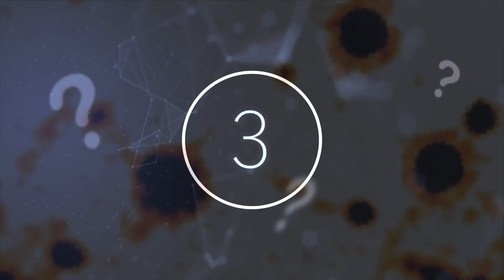Scientists Just Announced That Something Massive Is Sending Radiation Across The Milky Way Galaxy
Scientists just announced that something massive is sending radiation across the Milky Way galaxy. Today, we take a look at what is sending radiation across the Milky Way Galaxy.

The earth and space are full of fabulous mysteries just waiting to be discovered and solved, scientists, historians, and even just curious humans have been attempting to chip away at these curious mysteries for hundreds of generations. Fantastically, the more discoveries that are made, the more that we realise how little we truly understand about the world around us and how much more there is to uncover in the search for the secret inner workings of our world.